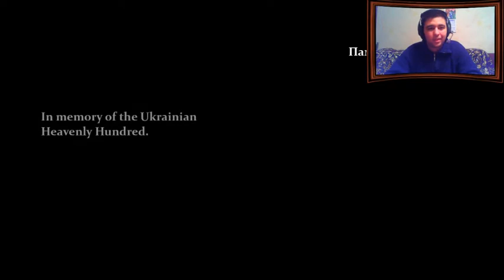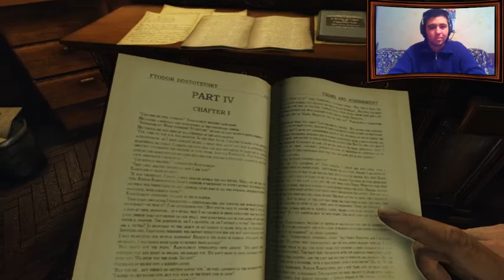Ставаме ли за детективи? Разцъквам на Sherlock Holmes: Crimes & Punishments - EP01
Здравейте, приятели. Има ли сред Вас фенове на логически задачи и логически игри? Ако това е така, нека да влезем в ролята на детектива Шерлок Холмс в играта Sherlock Holmes: Crimes & Punishments. Давайте идеи и съвети и нека всички заедно да се забавляваме.